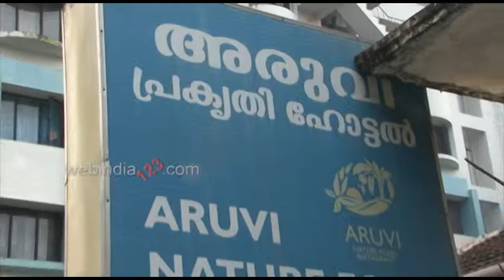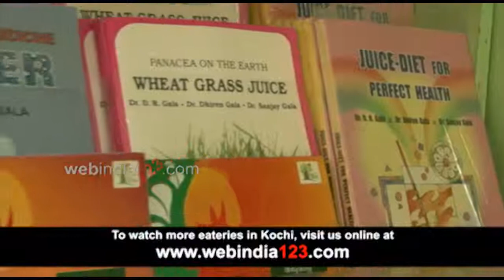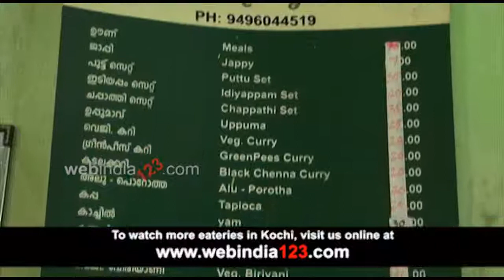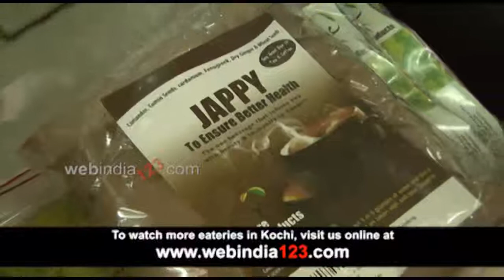Aruvi Nature Food Restaurant | Pullepady | Webindia123.com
For more videos on restaurants in and around Kochi log